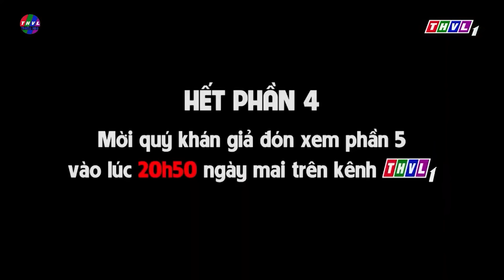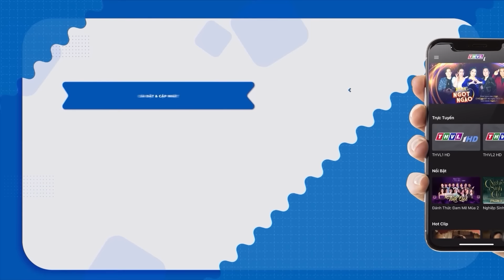SỰ TÍCH CON SÂU Trọn Bộ | Kho Tàng Phim Cổ Tích 3D | Cổ Tích Việt Nam Mới Nhất | THVL Hoạt Hình